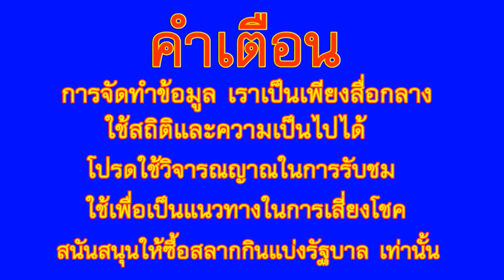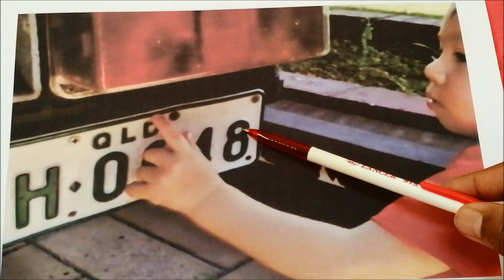มาแน่..ชี้เลขทะเบียน ตบๆ บอกแม่ 16/9/63